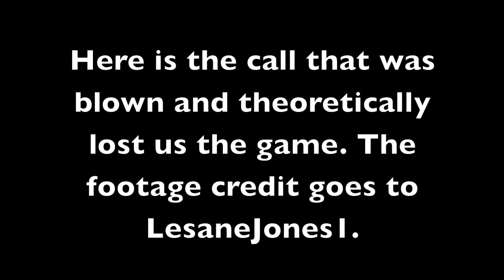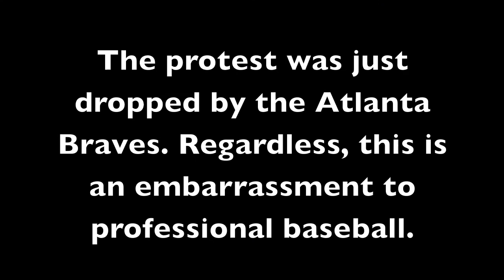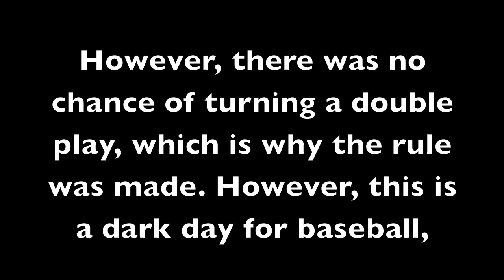The Braves Lose The NL Wild Card Game Due To Possibly The Worst Call In Baseball History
This is just an embarrassment to baseball. Both the bad call, and the way we reacted.